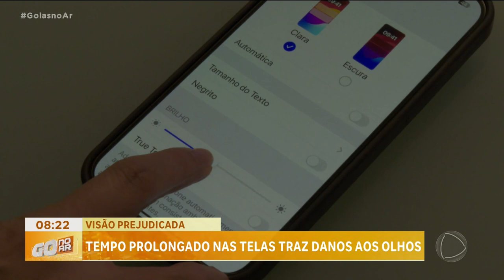VISÃO PREJUDICADA: TEMPO PROLONGADO NAS TELAS TRAZ DANOS AOS OLHOS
AS NOVAS TECNOLOGIAS ESTÃO, LITERALMENTE, NA PALMA DAS NOSSAS MÃOS. SÃO TANTAS POSSIBILIDADES QUE OS CELULARES VIRARAM EQUIPAMENTOS ESSENCIAIS NA ROTINA DE QUASE TODAS AS PESSOAS ALÉM DAS NECESSIDADES, TEM TAMBÉM  O ENTRETENIMENTO RESULTADO: ESTAMOS PASSANDO CADA VEZ MAIS TEMPO PRESOS ÀS TELAS E ESSE USO PROLONGADO PODE CAUSAR DANOS À VISÃO.